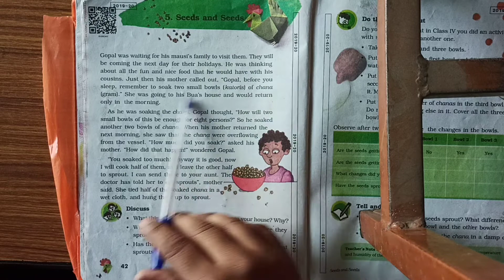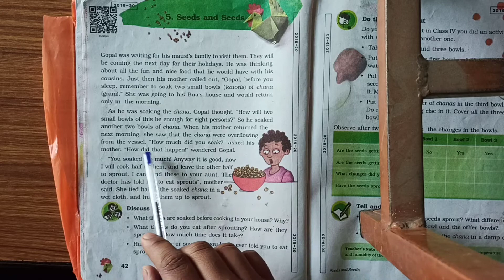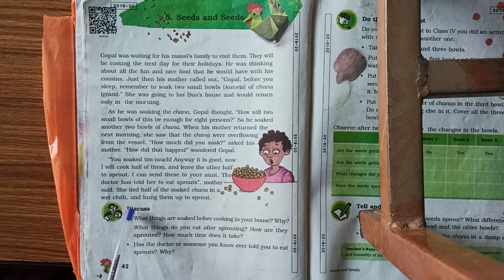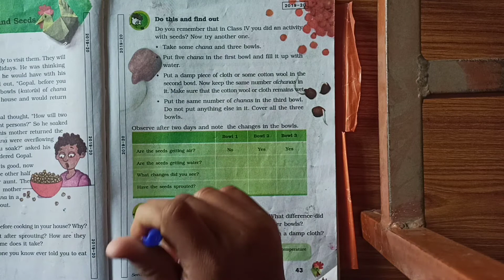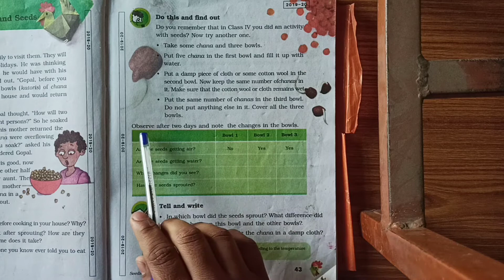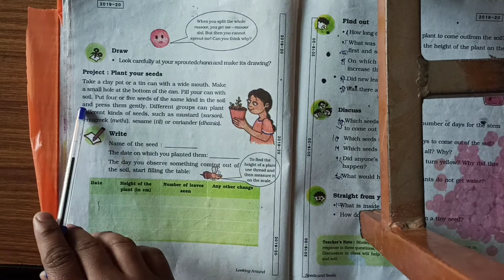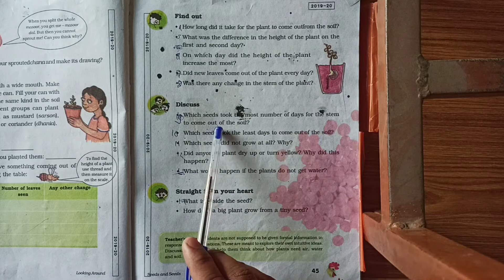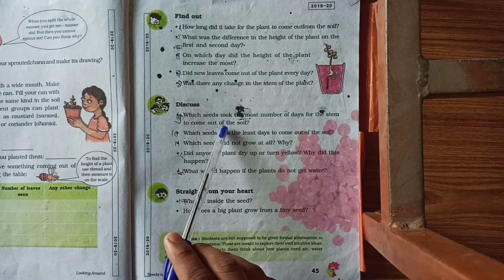class 5 envs chapter 5 Seeds and Seeds